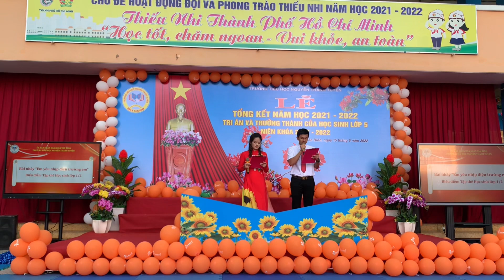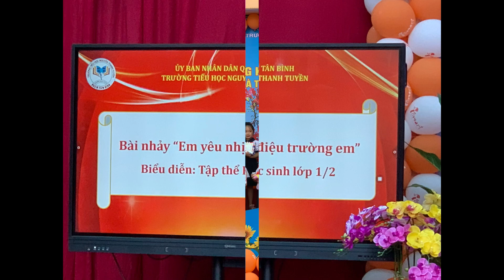Liên khúc Em yêu nhịp điệu Trường em